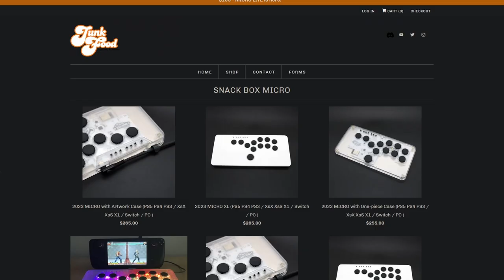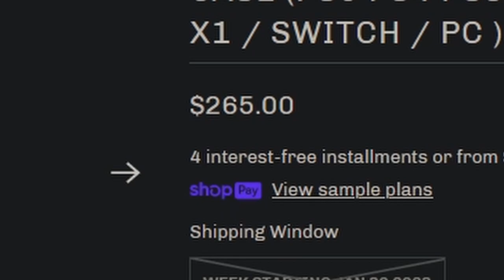2023 스낵박스 마이크로 아트웍 케이스 리뷰: Junkfood Arcades의 새로운 히트박스 스타일 컨트롤러 | Snackbox Micro 2023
한국어 자막은 (c)에 누르면 뜹니다. 이번 영상에서 저는 2023 스낵박스 마이크로 아트웍 케이스 버전 리뷰를 해드립니다. 새로운 히트박스 스타일 컨트롤러를 찾고 계신다면, 저의 리뷰를 시청해보세요. 이 영상에서는 Junkfood Arcades의 스낵박스 2023 아트박스 케이스 버전의 디자인, 기능, 장단점을 소개하고 비교해 드립니다. 이 리뷰를 통해 여러분들이 스낵박스를 사기 전에 더 잘 알 수 있도록 도와드리겠습니다.